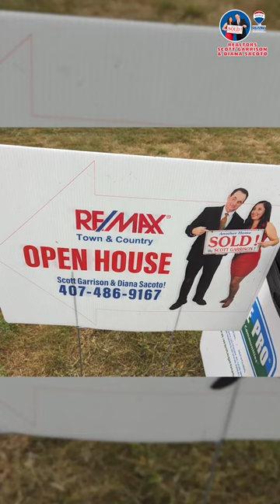Join Re/Max Realtors Scott Garrison & Diana Sacoto at Oviedo Events - Oktoberfest 2023 !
This is your Official invitation to the City of Oviedo’s Oktoberfest outdoor Festival! Come in your best German attire on September 28, 29 and 30 at the Center Lake Park Amphitheatre and Cultural Center for a FREE 3-day German themed celebration!

Realtor Scott Garrison and I are excited to be one of the City’s Official Sponsors of ALL the City of Oviedo’s Events this year, including this years THREE-Day… OKTOBERFEST this THURSDAY and FRIDAY from 5:00-9:00 p.m., and SATURDAY from 4:00 p.m. to 10:00 p.m. here at our own OVIEDO on the PARK in the heart of Oviedo.

Look for our HUGE FESTIVAL TENT where you can stop by and say hi, ask any Real Estate Questions and get free answers from a Realtor with over 35 years experience, get free Temporary Tattoos for the Kids, do free coloring pages, get some Candy and take an official event Selfie with the family in our photo booth.

Outside our Festival tent, the City will have DANCING, German Food, and of course BEER under our Biergarten-style Tents… along other vendors and Food Trucks… and virtually constant Musical entertainment with 3 German Bands go keep you in the OKTOBERFEST mood!

Just tell them that you know Realtors Scott Garrison & Diana Sacoto …and you get admission for FREE!… You and your family should GO!

And when you need to buy or sell a home here in East Orlando, we would love for you to work with us as the Realtors you Already Know…

As Real Estate Agents, we are obviously connected to the City of Oviedo, committed to supporting our community financially and thru service…and best yet, know how to get you a Great Deal with a home here in East Orlando! Call us, or just come by our Festival Tent to say hi… and we’ll see you at OKTOBERFEST… and ALL the Events out here this year!

Looking for a Best Top Real Estate Realtor in Orlando or Central Florida, or a Best Re/Max Town and Country Winter Springs Real Estate Agent like Realtor Scott Garrison? Or a Top ReMax Realtor in an area city like Longwood, Winter Park, Maitland, Oviedo, Winter Springs or Casselberry? - Contact Top Central Florida Realtor Scott Garrison PA with Re/Max Town and Country and Garrison Brothers Real Estate Team in Winter Springs, FL

Bringing over 35 years of experience as a local Orlando Realtor, I have personally helped perhaps more Orlando-Area families and investors buy and sell Central Florida Residential Real Estate than any other of the #19,000+ Orlando Realtors currently working in the Central Florida area!

Living in Oviedo and with  RE/Max Real Estate offices in both WINTER SPRINGS, Florida and WINTER PARK, FL, I actively serve your Residential Real Estate needs virtually anywhere you’d want to be in Central Florida… My service area includes Orange, Seminole, Volusia, Osceola, and Lake Counties.  I’ve Lived here in the Central Florida local Orlando-Area most of my life, attending the local Winter Park High School and graduating with several degrees from the nearby University of Central Florida.

Do you want to connect with one of the Best Lenders in Central Florida and the Orlando Area?

I recommend you see Mortgage Broker MidFlorida Mortgage and Rayce Robinson here to get the Best Rate on an Orlando Mortgage

WHERE ARE Orlando-Area INTEREST RATES RIGHT NOW?